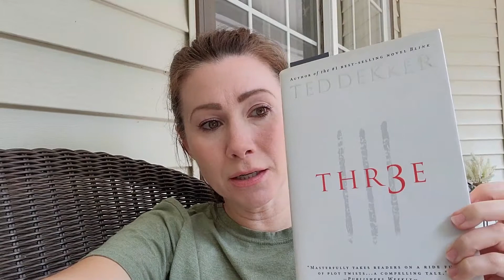What I read the 1st half of July (Christian Reads)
Books mentioned:
If I run trilogy by Terry Blackstock
Live Not by Lies by Rod Dreher
Three by Ted Dekker

Do not be anxious about anything, but in every situation, by prayer and petition, present your requests to God.
Philippians 4:6